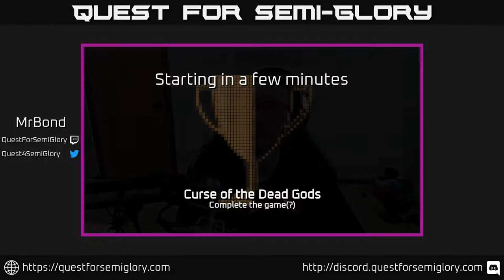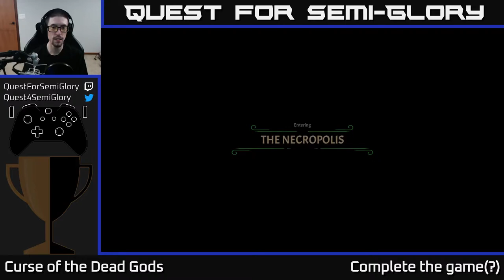Quest for Semi-Glory - Curse of the Dead Gods, Session 7